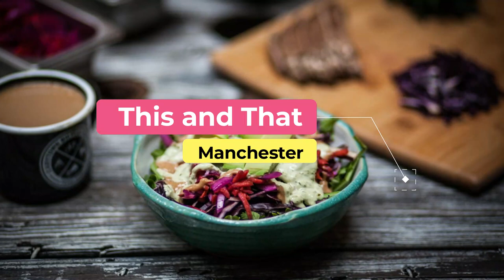Top 10 Best Fast Food Restaurants to Visit in Manchester, New Hampshire | USA - English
Setting the criteria for our list of the 10 best fast food restaurants in Manchester was the easy bit. Anywhere we felt compelled to revisit again and again was instantly in. We’re excited to give you Manchester’s top 10 fast food restaurants to visit in Manchester, presented in no particular order. In our list surely the ultimate guide to the best fast food restaurants in Manchester – you’ll find it all: the best new openings, classic cheap eats. In this video, we are going to discuss top 10 fast food restaurants in Manchester and the finest places to eat in Manchester. Our esteemed viewers are in for a treat today, and they must dine in these best fast food restaurants to visit in Manchester to get the real taste of some of the most delicious dishes ever cooked.

What they all have in common is that they serve some of the best dishes in Manchester best fast food restaurants for any budget, with service befitting the setting. In short, if you’re looking for a great meal, you’ve come to the right place.

Manchester has no shortage of excellent fast food restaurants in Manchester. Almost every month, there is another new spot to eat opening in the city. Since we are spoiled for choice on where to dine, it might be hard to pick where to eat next. So to help you figure out the places you need to try, we've gathered up a bucket list of the best fast food restaurants in Manchester that you won't regret going to.

There are many beautiful fast food restaurants in Manchester. USA has some of the best fast food restaurants in Manchester. We collected data on the top 10 fast food restaurants to visit in Manchester. There are many famous fast food restaurants in Manchester and some of them are beautiful fast food restaurants in Manchester. People from all over USA love these Manchester beautiful fast food restaurants which are also Manchester famous fast food restaurants. In this video, we will show you the beautiful fast food restaurants to visit in Manchester.